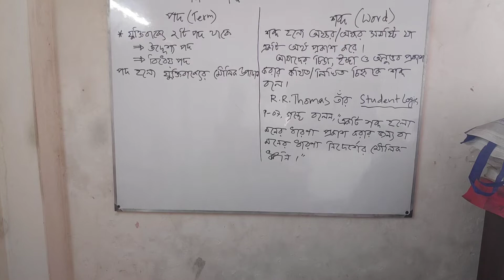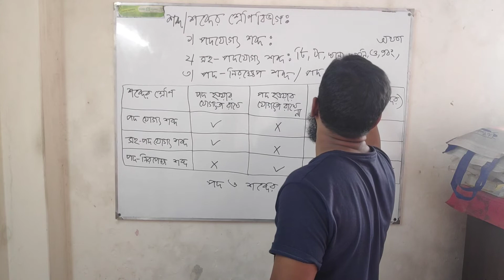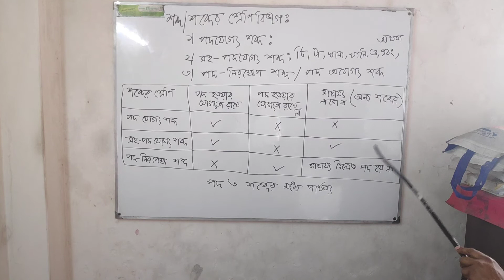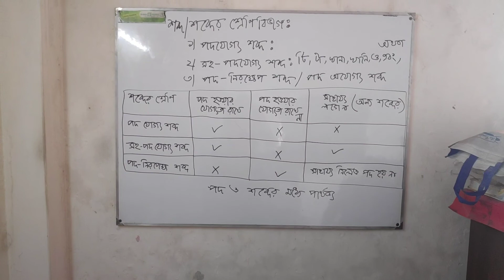যুক্তিবিদ্যা ১ম পত্র, ৩য় অধ্যায় : যুক্তির উপাদান, ২য় ক্লাস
Date:13/02/2021
Class:11
Subject: Logic 1st Paper
Chapter: 3rdd
Topic:পদ ও শব্দ,শব্দের শ্রেণিবিভাগ ,পদ ও শব্দের মধ্যে পার্থক্য
Lecturer: Muhammad Rezwanur Rahman (MRR)